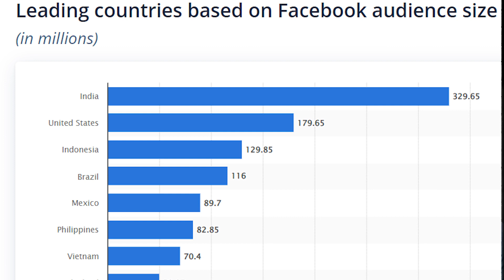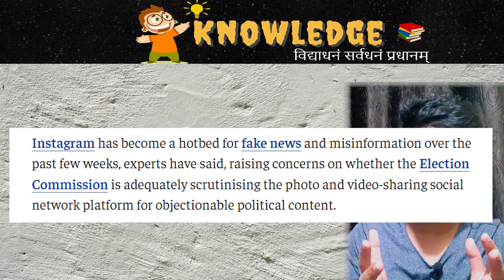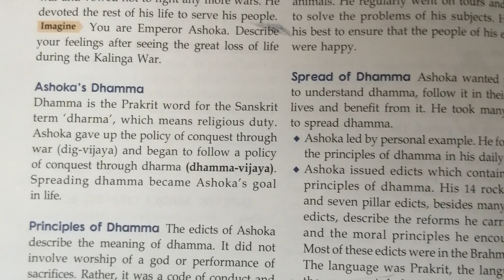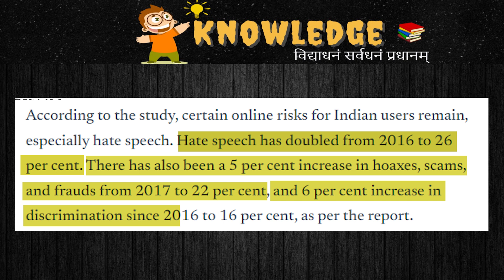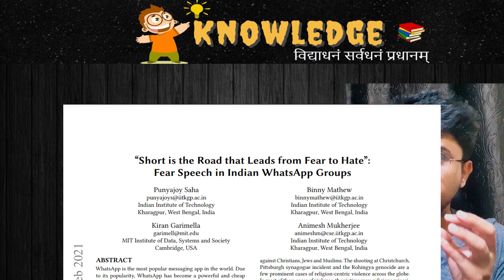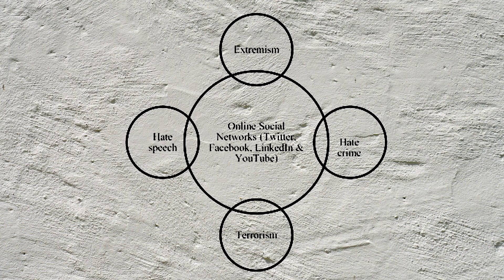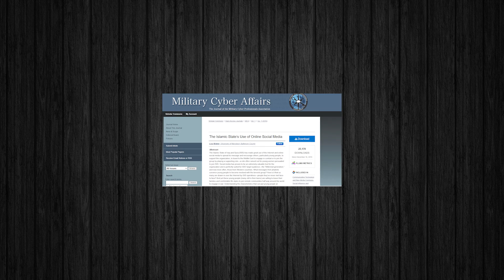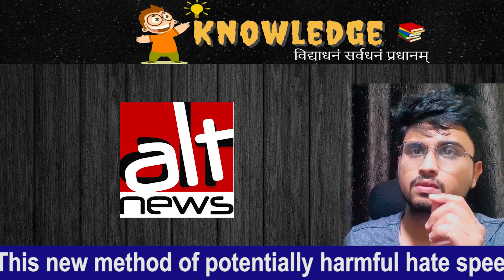Rising Hate Speech & Communalism - India's New Vikas? (हिन्दी)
Beware of Negative History and Facts
History is not a subject to memorize and store the negative historic part or event in our brain. It is not to hold grudges based on past instances and judge any individual, community, or religion.

Our school never taught us the entire history but nowadays,  social media is teaching a lot but wait,  Are they telling you the right thing? Or they are just using some logical fallacies to misinterpret facts?